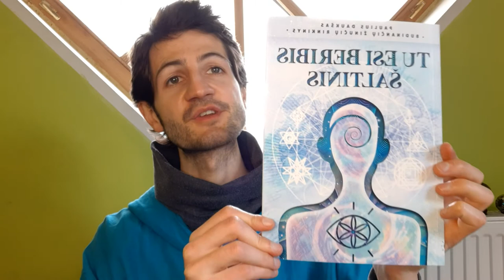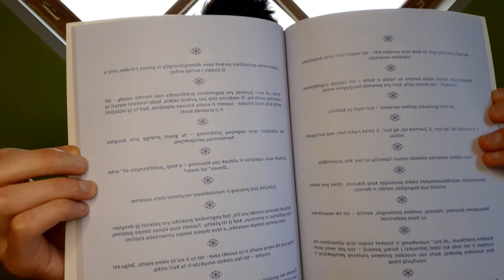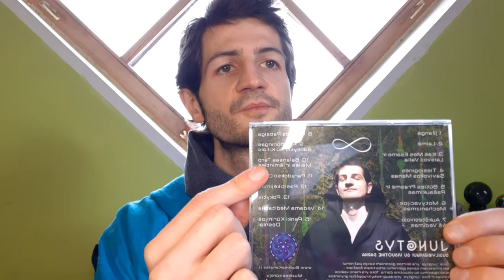Pirma Atspausdinta Knyga ir Audio CD